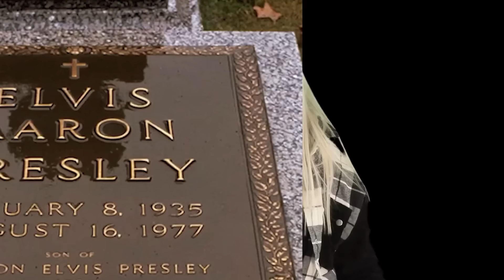Dark Secrets The Presley Family Tried To Cover Up For Decades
🚨EXPOSED! Unveil the long-kept secrets of the Presley family, involving Elvis, Lisa Marie, and Priscilla! Discover the dark scandals and exposed truths from Hollywood's past! Let's jump right into Dark Secrets The Presley Family Tried To Cover Up For Decades here at Beyond The Screen Elite 🍿

Time Codes:
0:00 - Lisa Marie Presley
8:30 - Elvis's Affairs
17:40 - Priscilla Presley
30:30 - Scientology
55:00 - Michael Lockwood
52:20 - Golden Rules